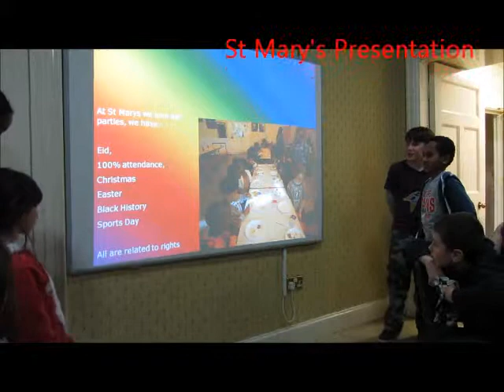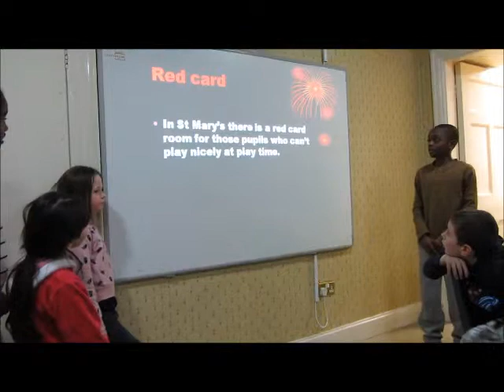Ghyll Head 2013